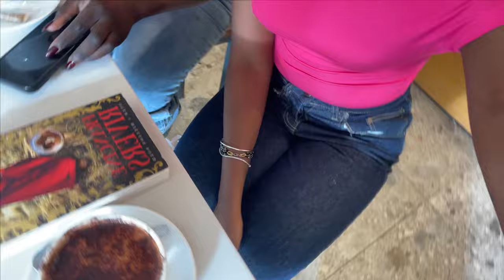A week in Greece | Not what we expected.....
Hi guys welcome to my first youtube video ever! i cant believe i'm finally doing this,  i've always wanted a youtube channel so i thought why not finally start one?

This is my first time editing anything for youtube so i literally have no clue what i'm doing.

So excited for this journey with you guys and anyone who supports this video.